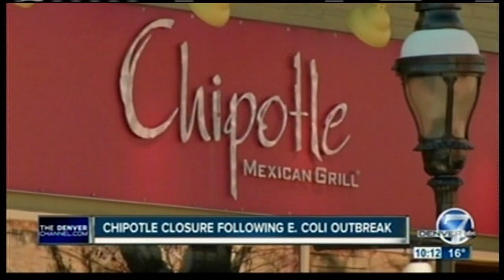When the Broncos won Super Bowl 50: Denver7's coverage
Relive Denver7's coverage of the Broncos' last Super Bowl win in 2016.